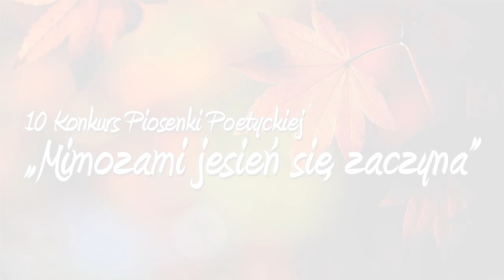Jagoda Różycka - Na brzozowej korze LIVE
Zwycięski występ Jagody Różyckiej podczas X Konkursu piosenki "Mimozami Jesień się zaczyna" 2014 w III Liceum Ogólnokształcącym w Świdnicy.

nagranie: Studio Trójki